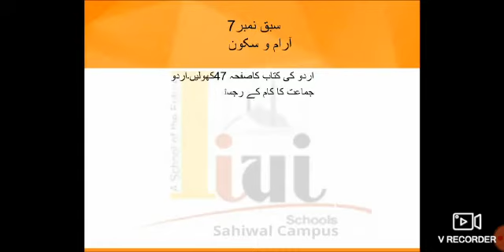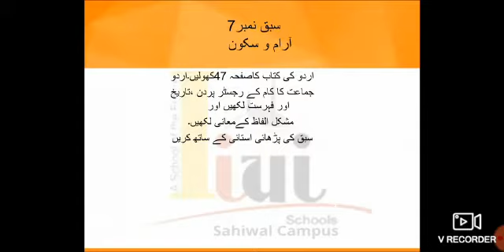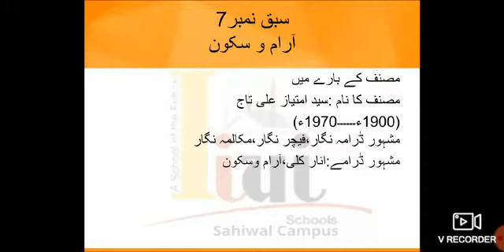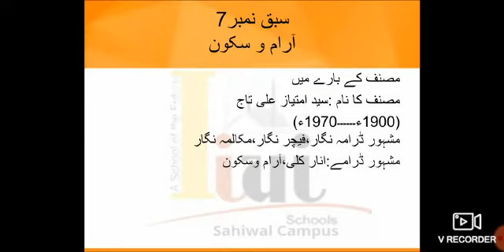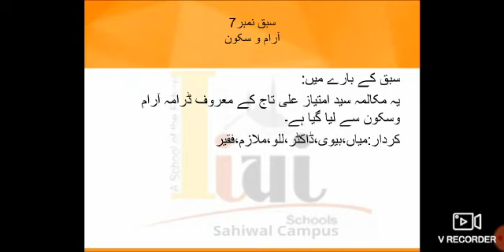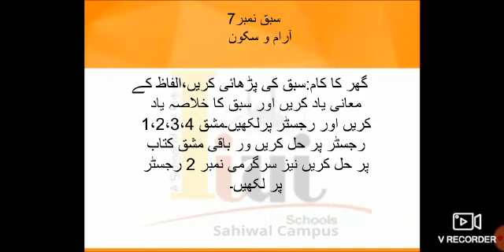Grade 9 Urdu Lec1 Lesson 7